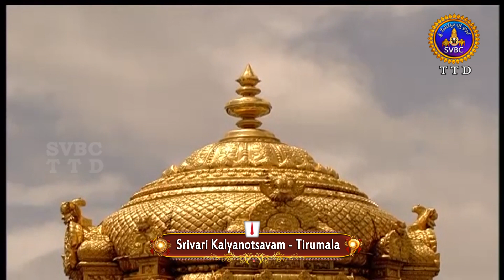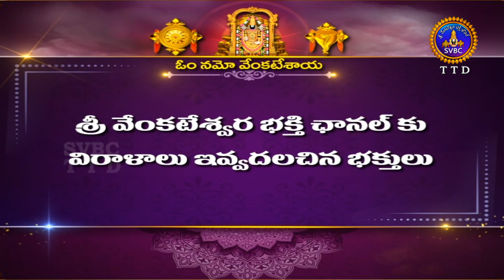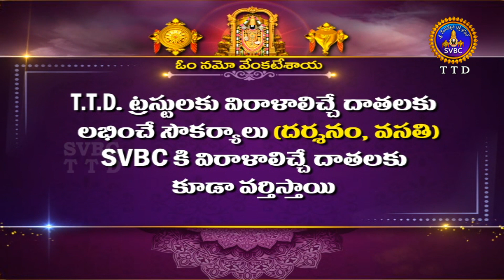శ్రీవారి కళ్యాణోత్సవం || Srivari Kalyanotsavam || 17-04-2022 || SVBC TTD